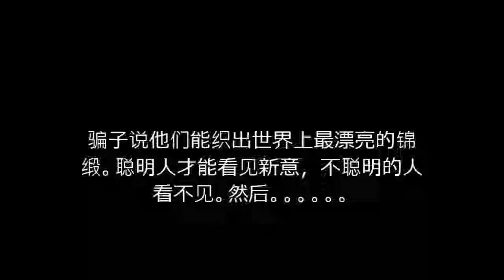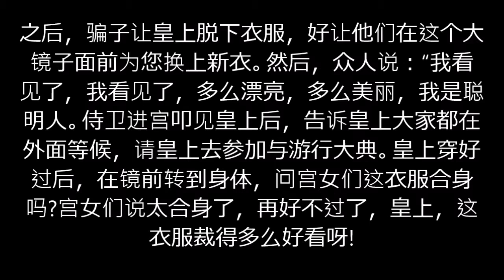Lee JunYong Video皇帝的新装